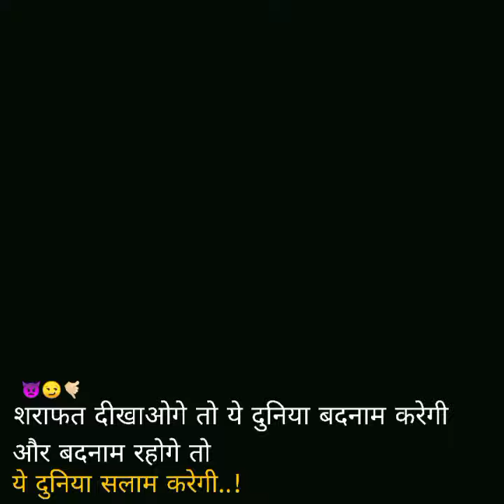New black screen Status Dj Marathi WhatsApp status